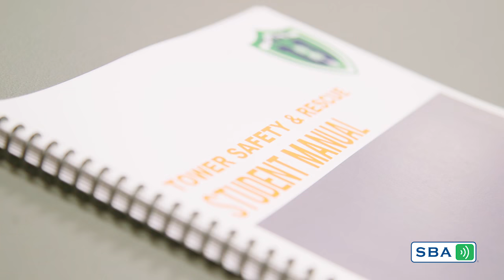A Day in the Life of a Tower Climber at SBA Communications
What is it like being a tower climber at SBA Communications?  Follow a crew on the road in Alabama.  Amazing footage from 200 feet.  SBA Communications is not only a leader in the tower industry, but a leader in setting the safety standards that other companies utilize today to keep their tower technicians safe.